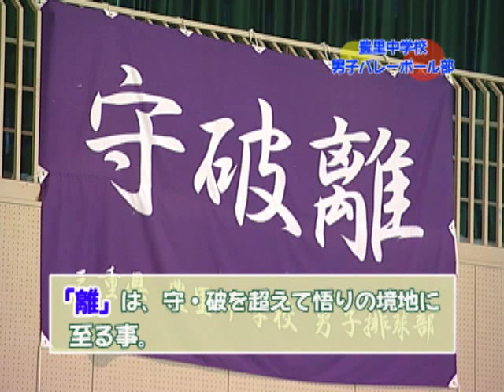津市行政情報番組「市内中学校のクラブ活動紹介」22.9.16